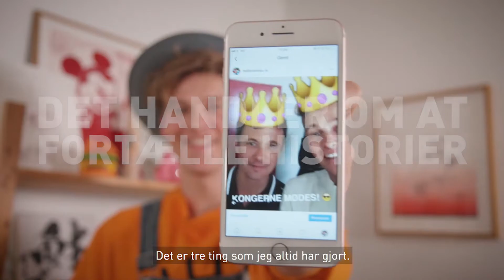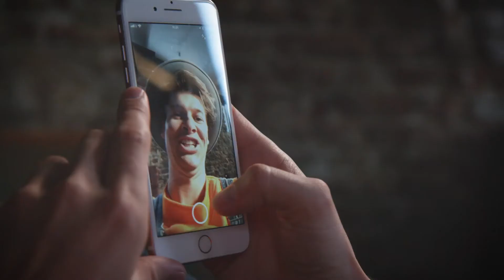Stimorol Cool Candy /// Rasmus